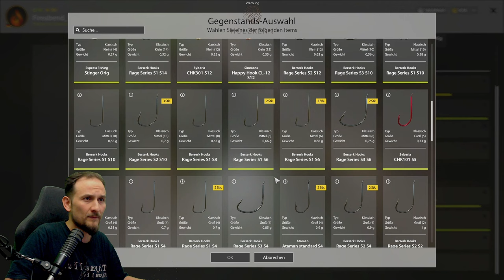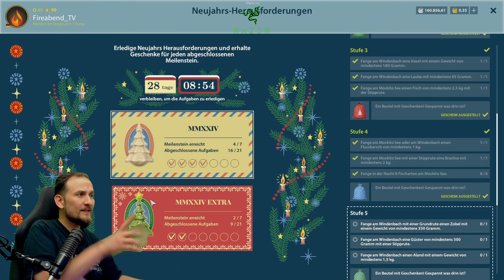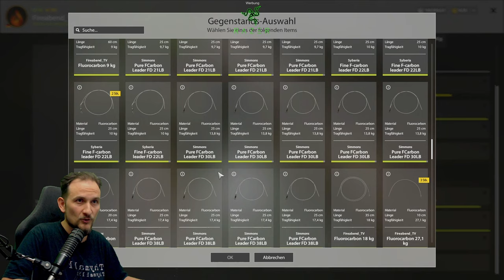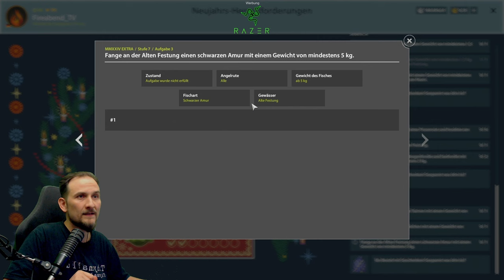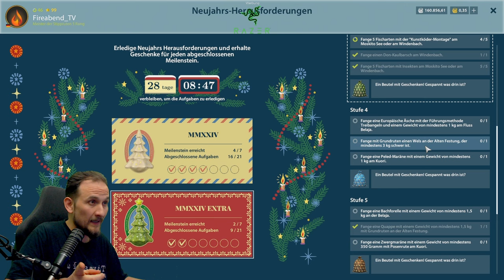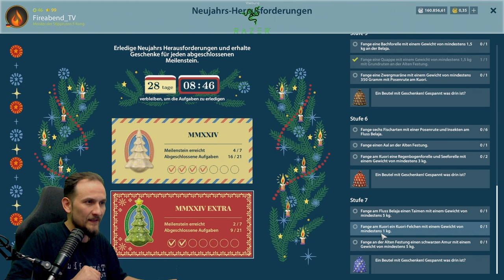Russian Fishing 4 - Alte Festung - Neujahrs Herausforderungen, Spots, Köder, Setup alle Infos